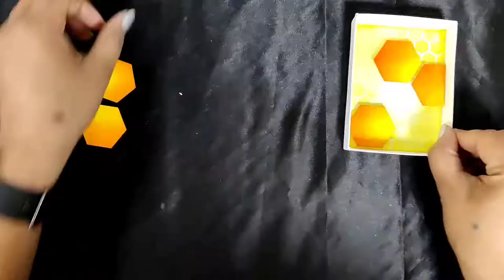Match Box Card with Hexagon Punch I How to